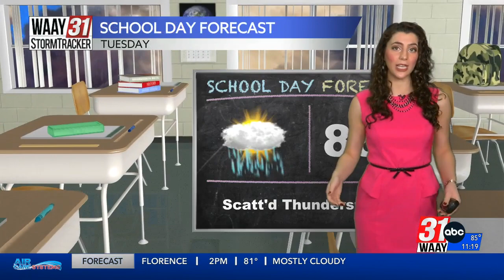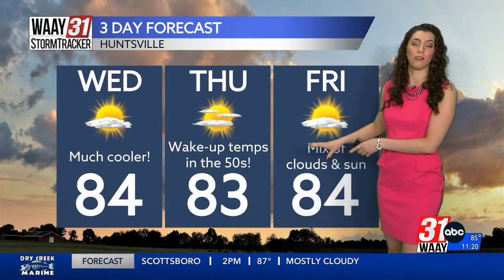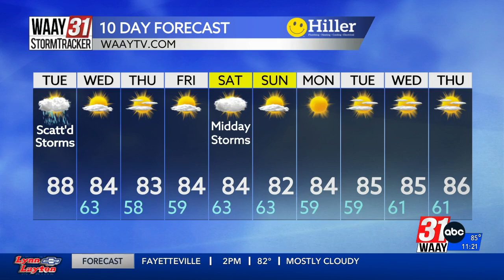Grace's Tuesday Afternoon Forecast 9.12.23